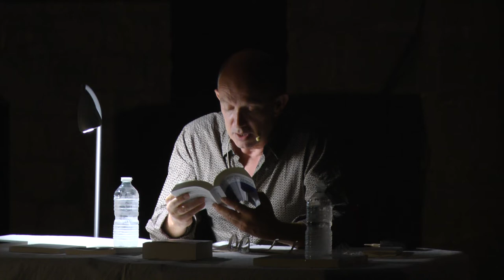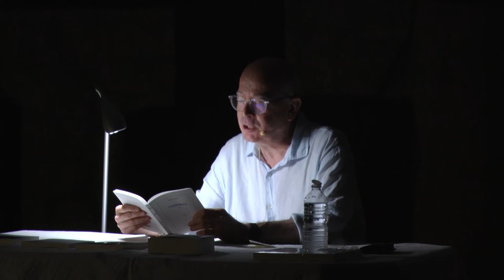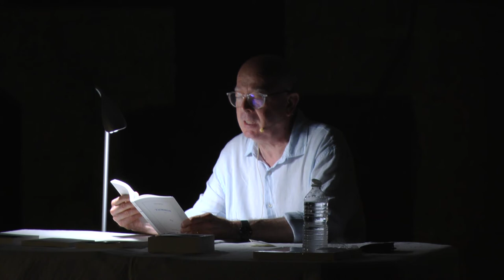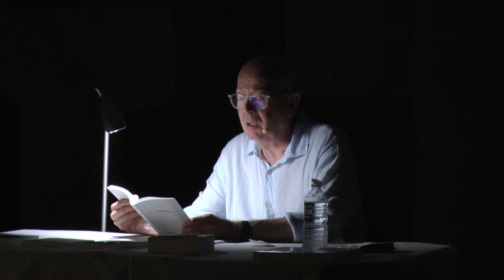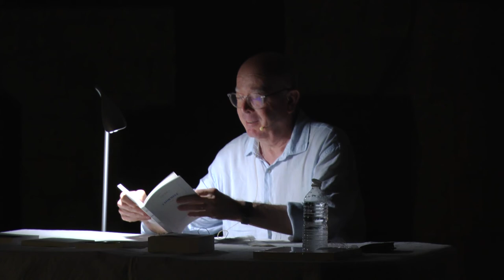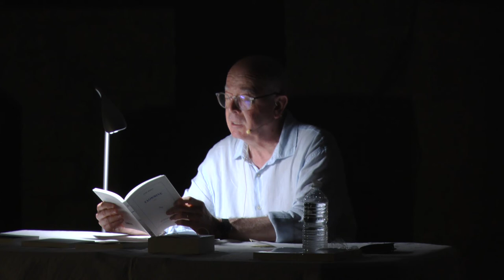Lectures des éditions de minuit, Laurent Mauvignier, Yves Ravey, Tanguy Viel & Régis Goudot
Mercredi 10 août 2022, dans le cadre du banquet du livre d’été « Demain la veille » qui s’est déroulé du 5 au 12 août 2022

Cycle Autour de Minuit, jusqu’à minuit
Lectures de et avec Laurent Mauvignier, Yves Ravey, Tanguy Viel & Régis Goudot